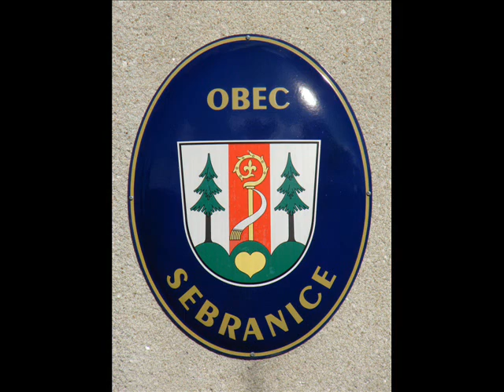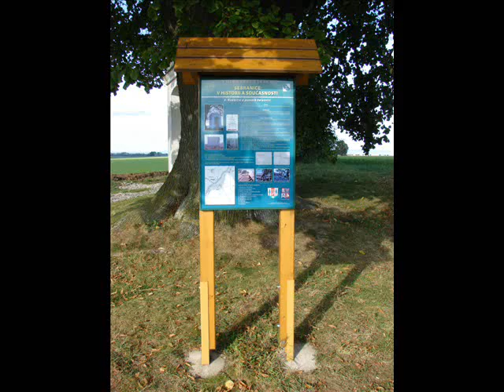Nerealizovaná železnice Polička - Litomyšl .wmv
Pomník stavbě nerealizované železnice Polička - Litomyšl u Sebranic, kde měla stát projektovaná želůezniční stanice Sebranice.